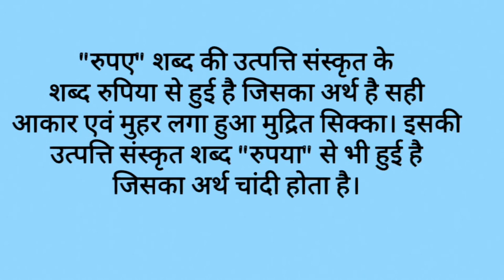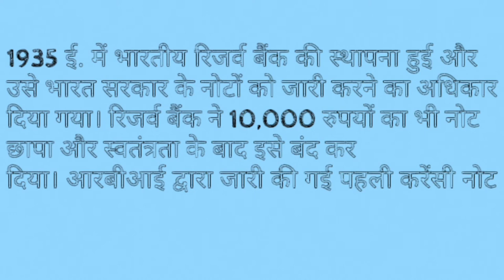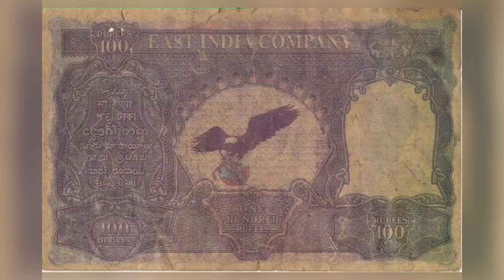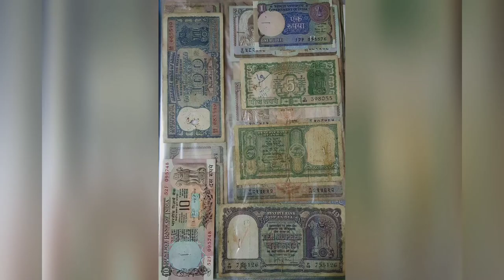भारतीय रुपए का इतिहास (Interesting Facts About India - Indian Rupee History)@ActiveRahul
In this video we learn about Different Types of Indian Currency and when Ghandhi ji photo comes in notes.
भारतीय रुपए का इतिहास (Interesting Facts About India - Indian Rupee History)
The History of the Indian Currency Notes | भारतीय करेंसी नोटों का पूरा इतिहास
भारत में ईसा पूर्व से ही सिक्कों का प्रचलन रहा है!। गुप्त वंश के प्रसिद्ध सम्राट समुद्र गुप्त ने सोने के सिक्के जारी किये थे। इसके अलावा चांदी के, तांबे के, अल्युमिनियम के सिक्के तथा समय-समय पर अन्य धातु के सिक्के राजा-महराजाओं तथा सरकारों द्वारा जारी किये जाते रहे हैं। आजादी के बाद भारत में तांबे के सिक्के बनने शुरू हुए! 1964 में अल्युमिनियम के सिक्के बनने शुरू हुए। 1988 में भारत सरकार ने स्टेनलेस स्टील के सिक्के बनाने शुरू किये। एक समय ऐसा भी था जब बांग्लादेश में चोरी से पांच रूपये के भारतीय सिक्कों से ब्लेड बनायी जाती थी। इसकी जानकारी मिलने पर भारत सरकार ने सिक्के बनने वाले मेटल ही बदल दी।
 विश्व कि उन प्रथम सभ्यताओं में से है जहाँ सिक्कों का प्रचलन लगभग छठी सदी ईसापूर्व में शुरू हुआ। रुपए शब्द का अर्थ शब्द रूपा से जोड़ा जा सकता है जिसका अर्थ होता है चाँदी। संस्कृत में रूप्यकम् का अर्थ है चाँदी का सिक्का। रुपया शब्द सन 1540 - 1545 के बीच शेरशाह सूरी के द्वारा जारी किए गए चाँदी के सिक्कों लिए उपयोग में लाया गया। मूल रुपया चाँदी का सिक्का होता था, जिसका वजन 11.34 ग्राम था, और उस समय 40

ाँदी के सिक्के 1 रूपया के बराबर होता था| यह सिक्का ब्रिटिश भारत के शासन काल में भी उपयोग मे लाया जाता रहा।

बीसवीं सदी में फ़ारस की खाड़ी के देशों (खाड़ी देश) तथा अरब मुल्कों में भारतीय रुपया मुद्रा के तौर पर प्रचलित था। सोने की तस्करी को रोकने तथा भारतीय मुद्रा के बाहर में प्रयोग को रोकने के लिए मई १९५९ में भारतीय रिज़र्व बैंक ने गल्फ़ रुपी (खाड़ी रुपया) का विपणन किया। साठ के दशक में कुवैत तथा बहरीन ने अपनी स्वतंत्रता के बाद अपनी ख़ुद की मुद्रा प्रयोग में लानी शुरु की तथा १९६६ में भारतीय रुपये में हुए अवमूल्यन से बचने के लिए क़तर ने भी अपनी मुद्रा शुरु कर दी।[1]